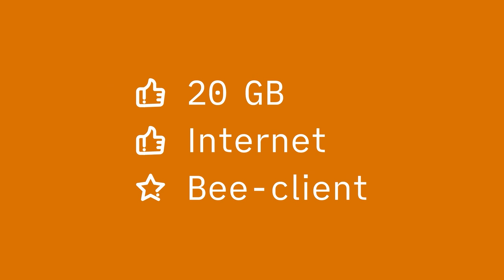What is Swarm and how its storage incentives work - Swarm explained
Swarm is a decentralised data storage technology. It is a global network of nodes called Bees, your data is securely stored and served without the need for a centralised hosting provider. Instead, your data is protected through a permissionless P2P network.

Watch this educational video to learn more about the Swarm network and how it works.